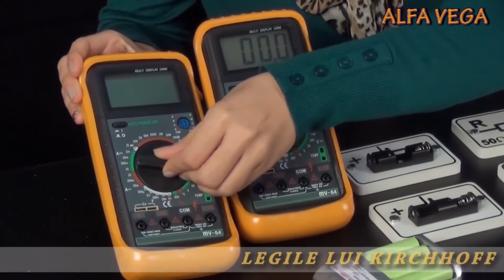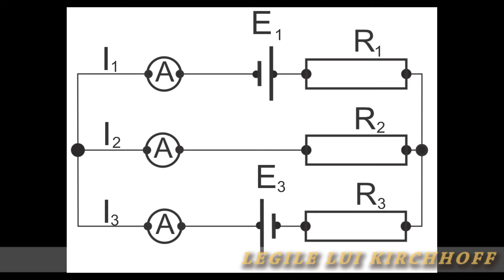Trusă pentru elev liceu - Modul electricitate si magntism - Legile lui Kirchhoff